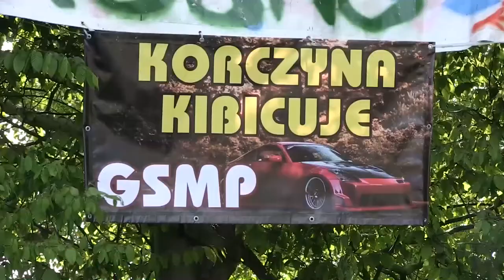GSMP Załuż 2016 | Jan Milon | Skoda Fabia WRC [MotoRecords.pl]